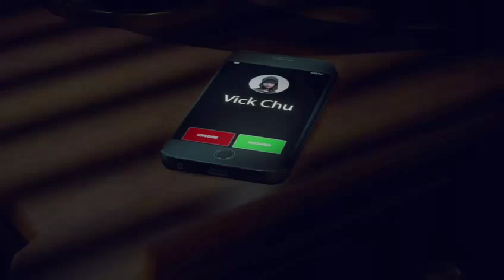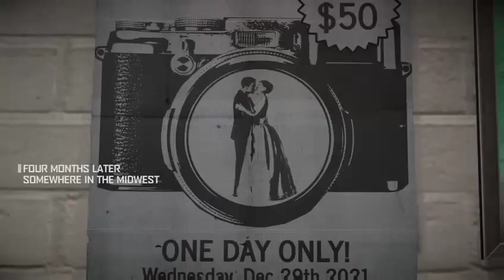You said we were gonna go play Minigolf! | Dead Rising 4 | Game Trial